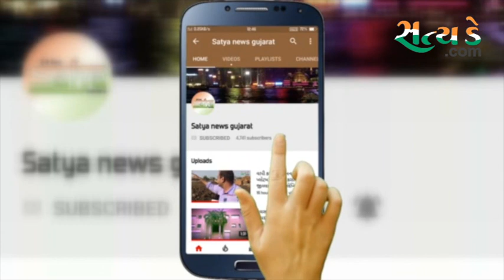વલસાડના કોસંબા ગામ ખાતે પ્રોટેક્શન વૉલ વોલ નીચે કચરામાં આગ લાગી હતી.